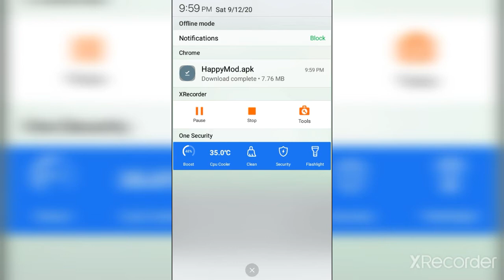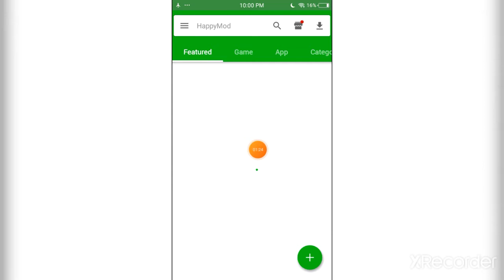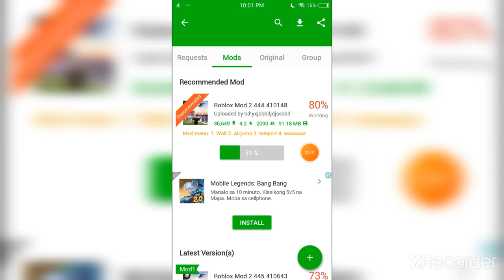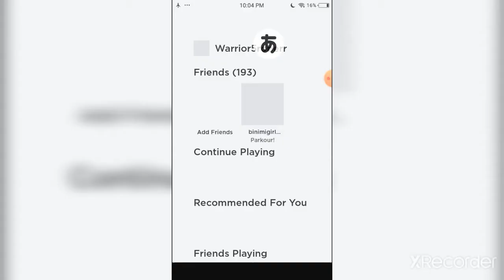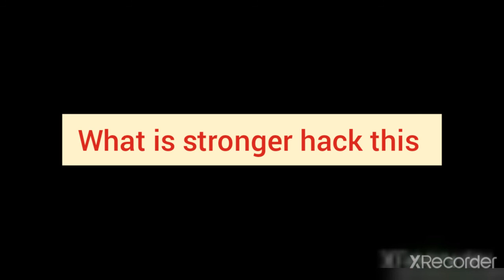how to download happy mod hack for easy & use for easy (link description)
high five